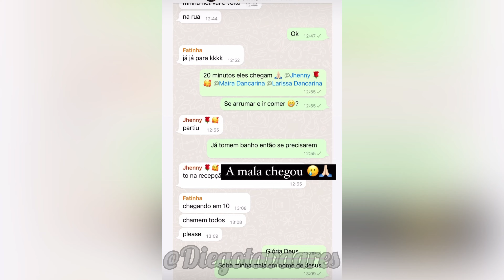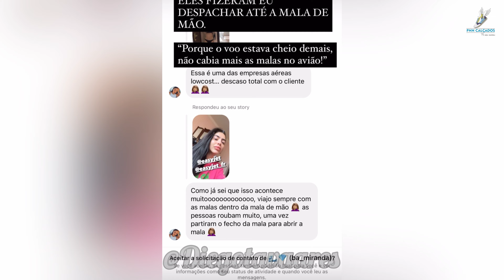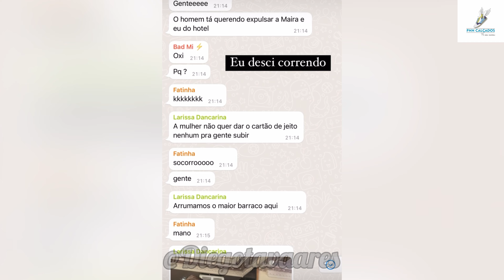MC MIRELLA É ROUB4DA em LONDRES E VEJA OQUE ELA FEZ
Mc Mirella e roub4da na gringa e se rev0lta.

Links descrição